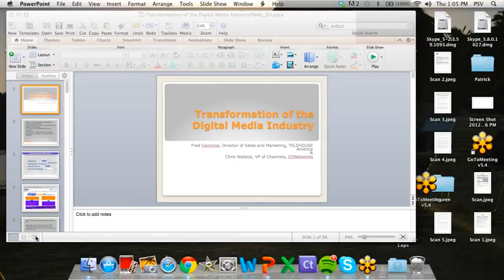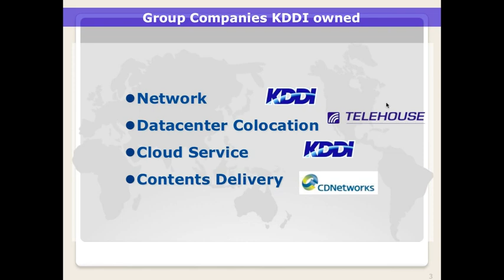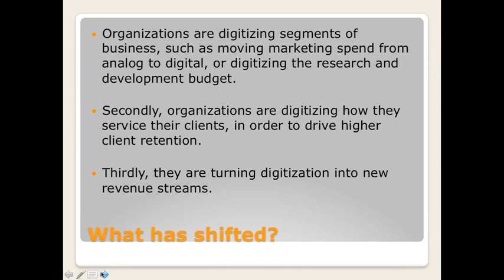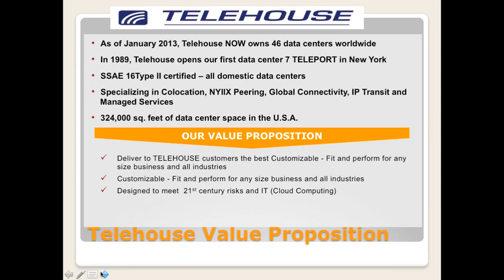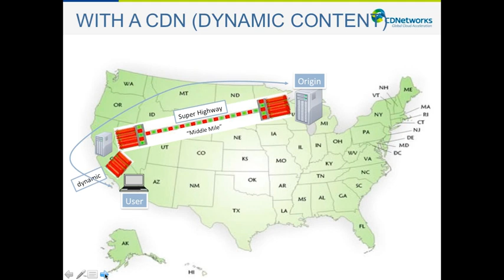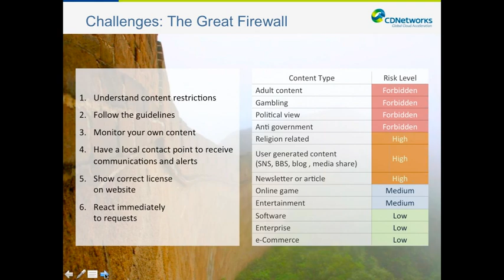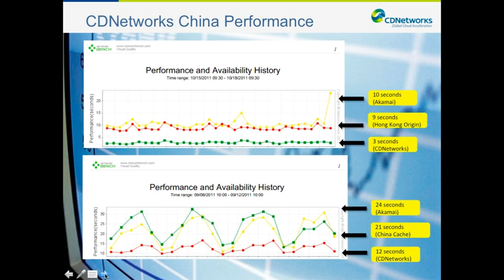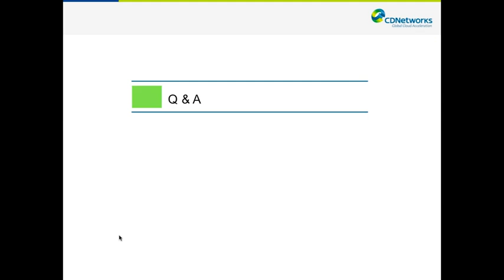Transformation of the Digital Media Industry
Site visitors demand an engaging and immersive experience when consuming online media and entertainment. High quality web performance, multi-format support and scalability are critical in delivering a great end-user experience. Telehouse and CDNetworks explain how media sites have transformed the industry through web performance acceleration solutions, yielding higher viewer retention and revenue growth.